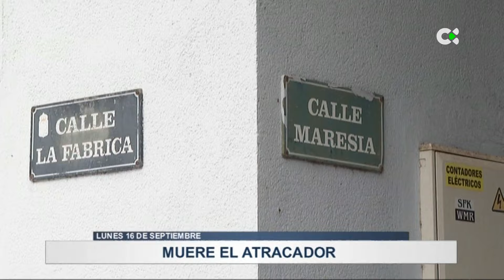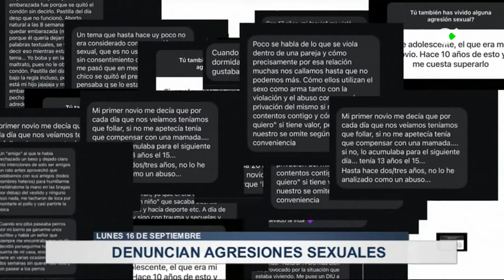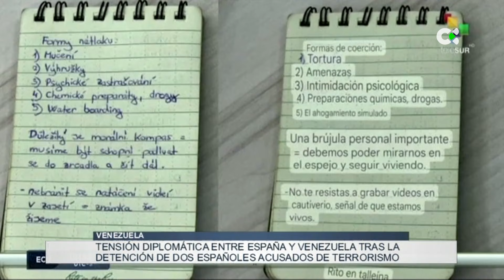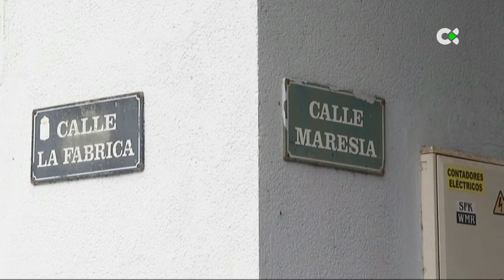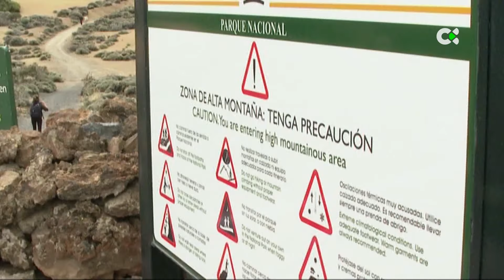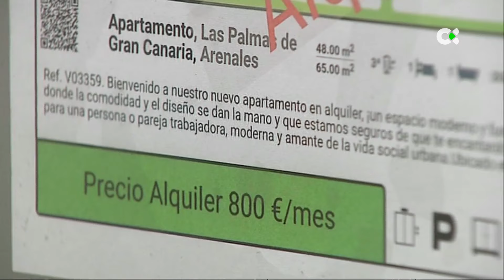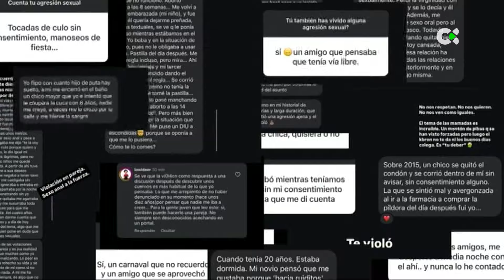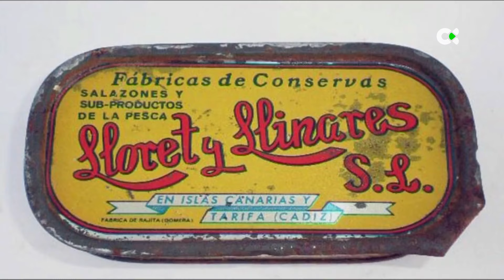Telenoticias 1 | 16/09/24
Estos son los titulares más destacados que nos deja la jornada de este 16 de septiembre de 2024